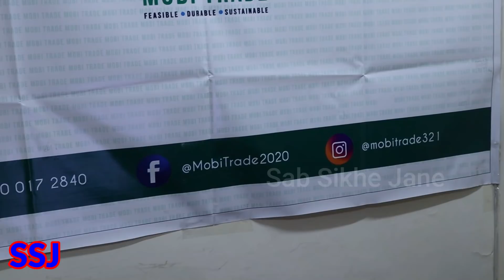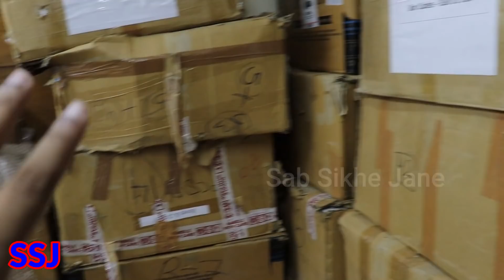DIRECT TO WHOLESALER IPHONE IN LOWEST PRICE | STARTING 3500, 4000, 5000, IPHONE 6,7,8, | ANDROID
. DIRECT TO WHOLESALER IPHONE IN LOWEST PRICE | STARTING 3500, 4000, 5000, IPHONE 6,7,8,  | ANDROID  STOCK

Shop Name- MOBI TRADE

A-27K, Sec-16, Gautam Budh Nagar, Noida, Uttar Pradesh, Pin code- 201 301